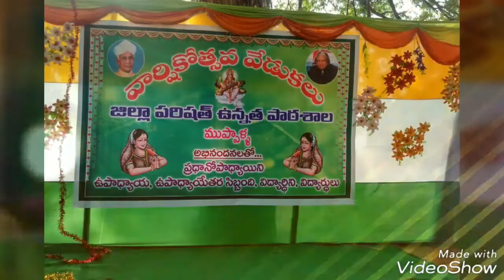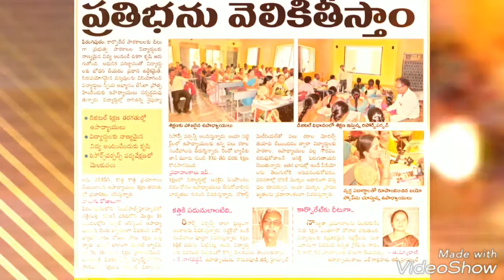ZPHS MUPPALLA IN GUNTUR DISTRICT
About govt school